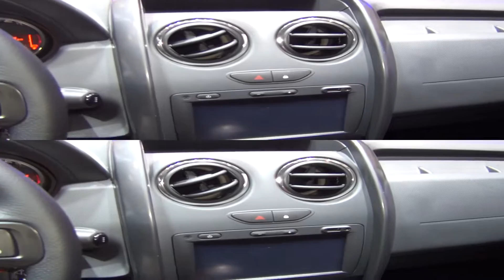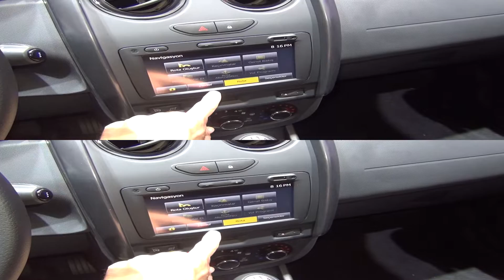Dacia Duster Laureate 1.5 dCi 4x4 (2015) Exterior and Interior in 3D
Dacia Duster Laureate 1.5 dCi 110 hp 4x4 car, model 2015 seen in 3D. The car is with 1.5l dCi engine, 110 hp. Six gear manual transmission. Price starts from 45850 TRY. Shown vehicle costs 66750 TRY.

Автомобил Дачия Дъстър Лауреат 1,5 дЦи 110 кс 4х4, модел 2015-та година видян в 3Д.

Автомобила беше представен на Истанбул Автошоу 2015.